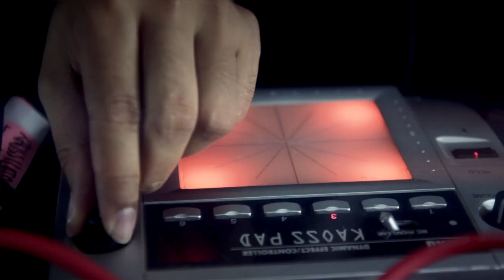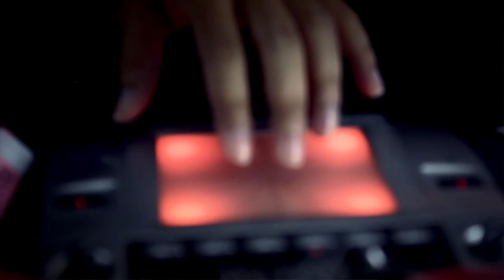Bandwagon Sessions #2: .gif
Bandwagon presents:
.gif | Diatribe | Bandwagon Sessions #2

This week, we have electronic duo .gif showcasing the hypnotically haunting "Diatribe"!

Shot & directed by Shian Wen
Sound engineering by Ying Hao